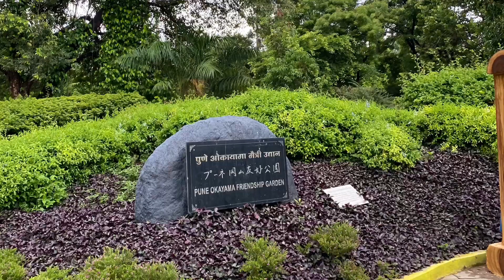Pune Okayama Friendship Garden 🌲| Greenery | Serene & Clean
Also known as ‘Pu La Deshpande Udyan’ after the famous Marathi writer Late. Mr Purushottam Laxman Deshpande - this garden is inspired by the 300 year old Korakuen Garden at Okayama, Japan.

Spread across 10 acres, the garden reflects the Indo-Japanese friendship that brings the Japanese garden traditions and aesthetics here in India. Well maintained greenery with numerous trees 🌳, flowers 🌺, bushes, ponds, water streams, fountains ⛲️, pergolas, benches, and a well laid track to walk on.

The periphery of the garden is walled by tall trees. The bushes have been crafted into different shapes by the gardeners in a magnificent way. At places dense bamboos shoot upwards at great heights. Near the pond the water is sprinkled in the air by the fountain that gives a soothing breeze. Chirping of different birds combined with the serene green environment in the garden gives you mental peace.

Very nominal ticket of ₹.5/- per person charged for this priceless environment that waits for you beyond the entry gate.

Come with family & friends to this place filled with zen energy all around.